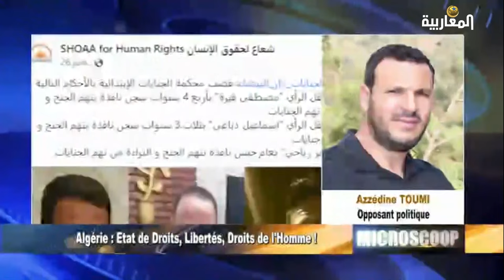Algérie : Etat de Droits, Libertés, Droits de l'Homme !